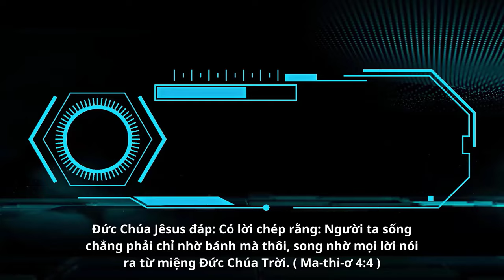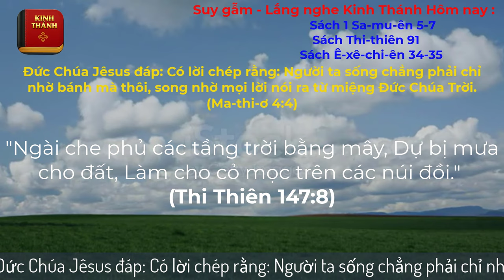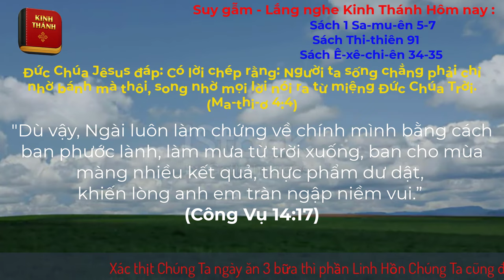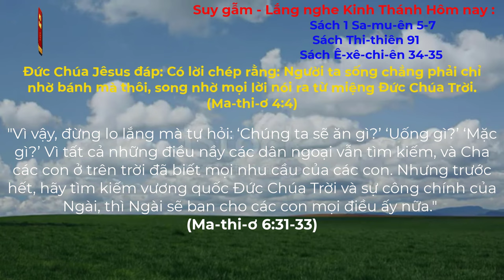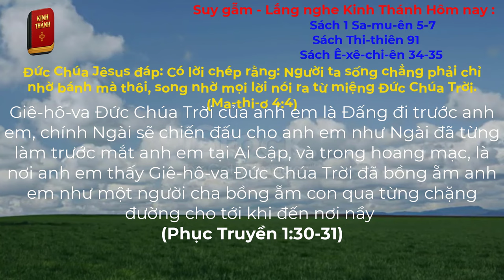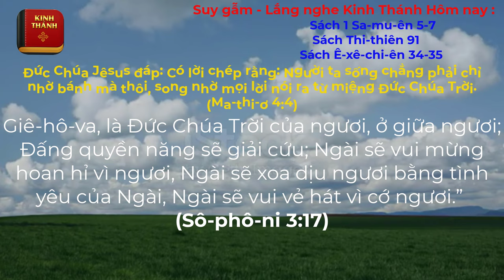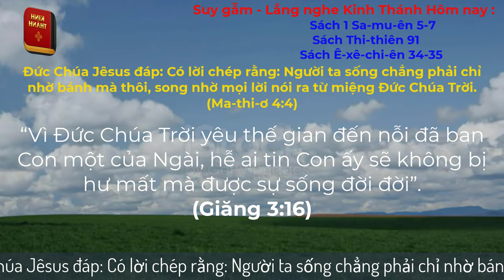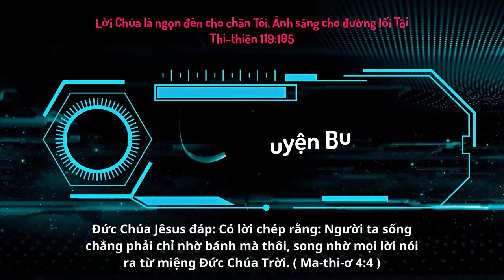Oneway Radio | Tĩnh Nguyện Hằng Ngày 06/11/2023 | Dưỡng Linh cơ Đốc